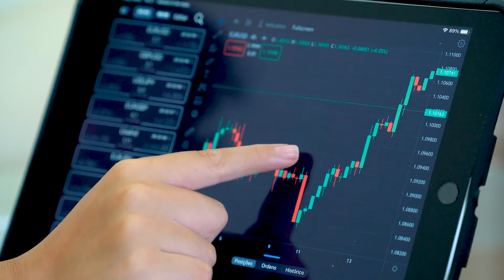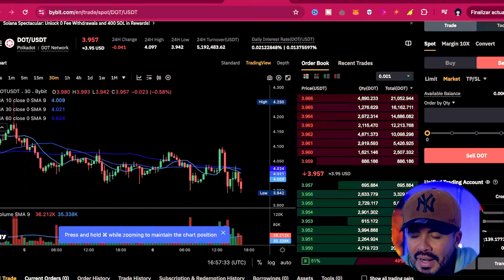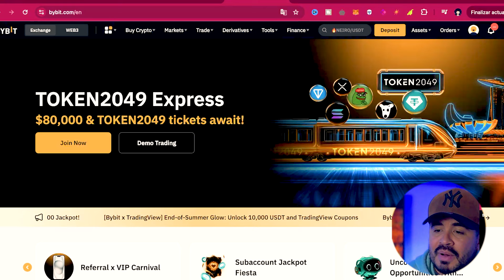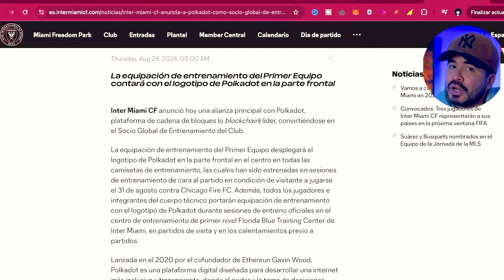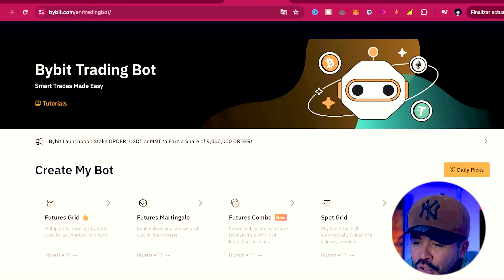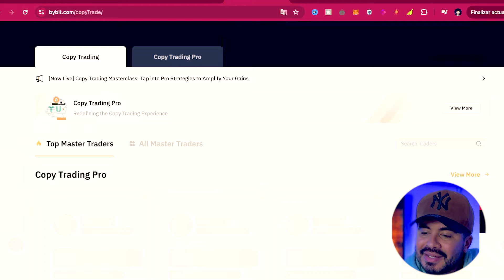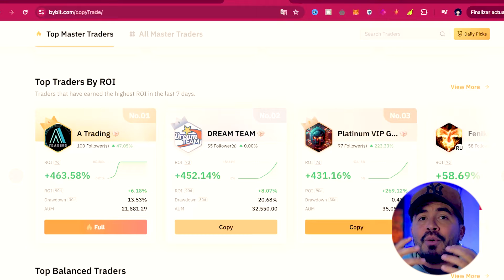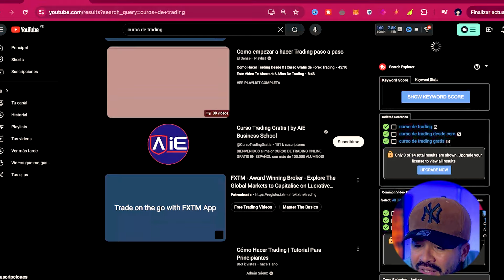Ganar Dinero RÁPIDO con el Trading en 2024 | GANAR DINERO DESDE CASA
En este video, te mostraré cómo puedes ganar dinero con el trading en el 2024. Aprende estrategias y consejos para tener éxito en el mundo del trading y alcanzar tus metas financieras.